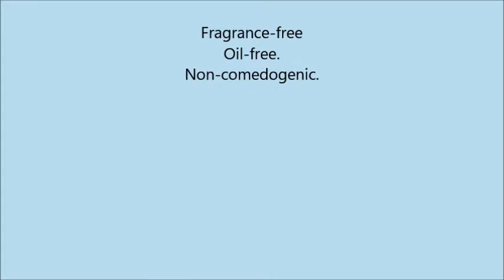Physicians Formula Powder Palette Color Corrective Powders, Healthy Glow Bronzer, 0 3 Ounces